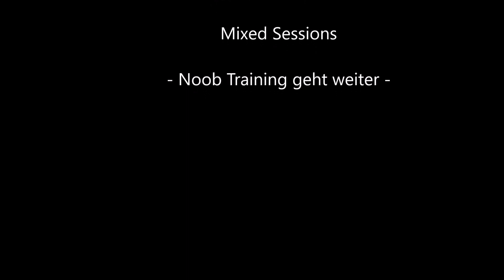Noob Training 3 Mixed - Escape from Tarkov